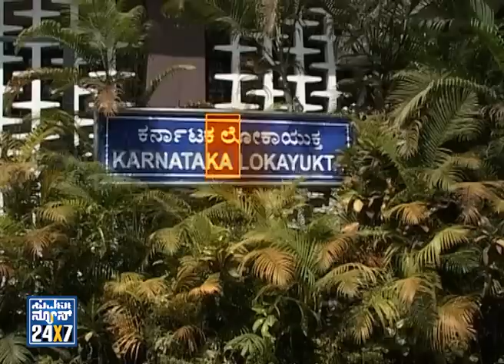Exclusive secret story on Lokayukta corruption case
Suvarna News 24X7 - 10 Sep 15, Exclusive secret story on Lokayukta corruption case